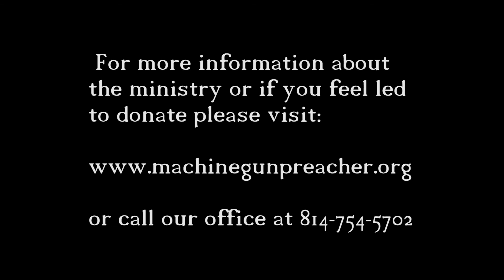Sam preaching in Myrtle Beach, SC August 2016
Centenary UM Church, Conway, SC